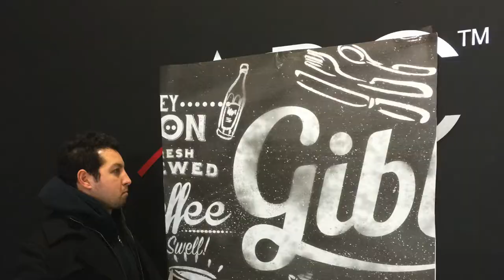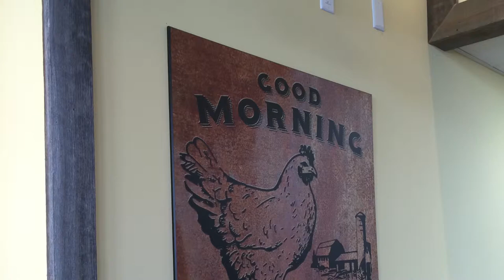Gibby G's INTERIOR GRAPHICS and Branding by Mazzuca DPI Inc.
There is a new and exciting new place in Barrie Ontario for the ultimate home cooked ALL-DAY BREAKFAST and MORE!
This is our latest in art direction, design and custom photography for the interior of the new Gibby G's.
Many thanks to Maria, Rosella, Angleo and Bart at ARC for stepping up to the breakfast plate and getting r' done so efficiently and to Val for doing such a great job on the installation.

Special thanks to Steve B, Brian and Pete and a super special thanks to our friend and client Steve Martin...we thank you for your creative trust in Mazzuca DPI Inc.

Mazzuca DPI Inc.